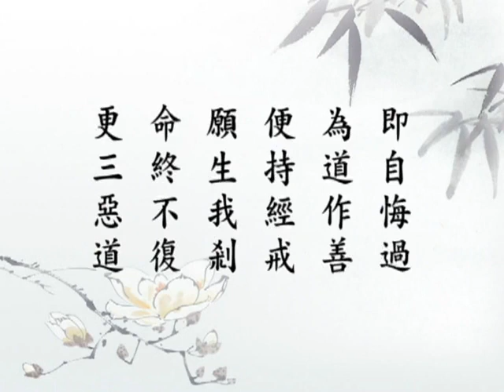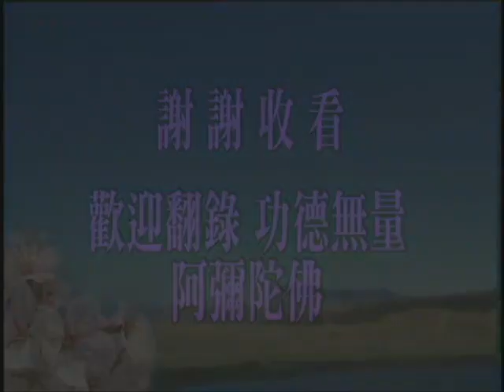淨空老法師:佛說大乘無量壽莊嚴清淨平等覺經（第七十一集） {悔過得生*三講鏈接文稿覩版}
第三次啟講-"佛說大乘無量壽莊嚴清淨平等覺經（第七十一集）"